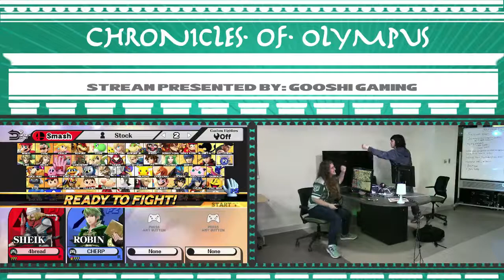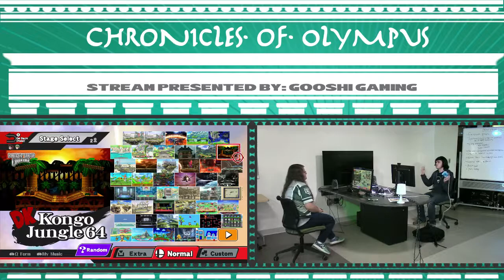Chronicles of Olympus II: Nom (Sheik/Bayo) vs Cherpumple (Robin)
Chronicles of Olympus II Singles Wave A1 WR2
2/24/18
Lansing, MI

Support GooshiGaming at:

Twitch.tv/GooshiGaming
Facebook.com/GooshiGaming
Twitter.com/GooshiGaming